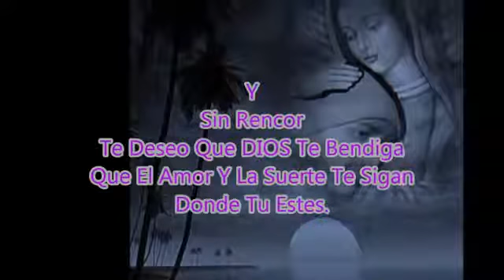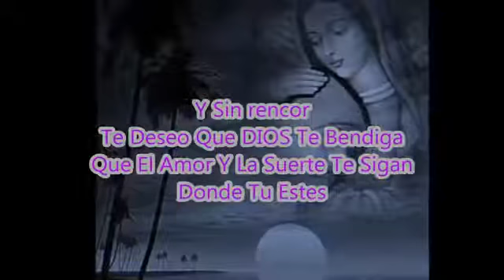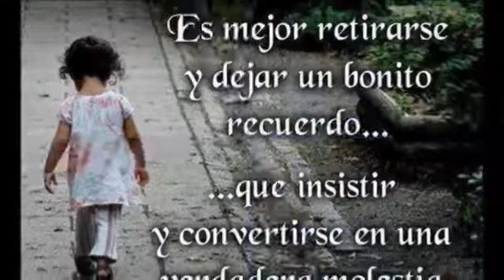Sigue Sin Mí - Marco Antonio Solís